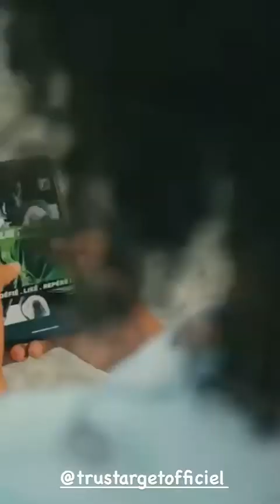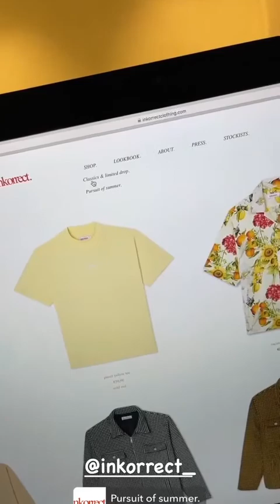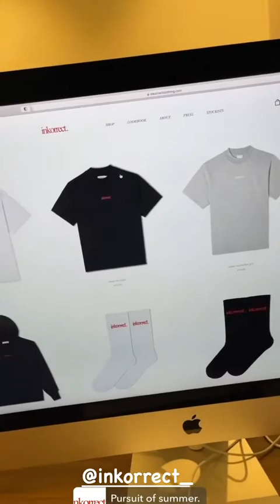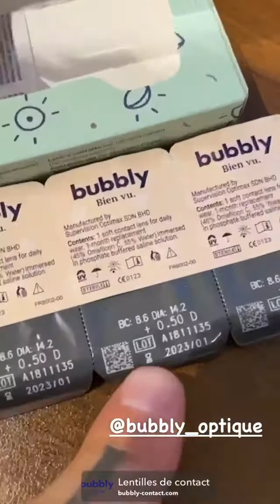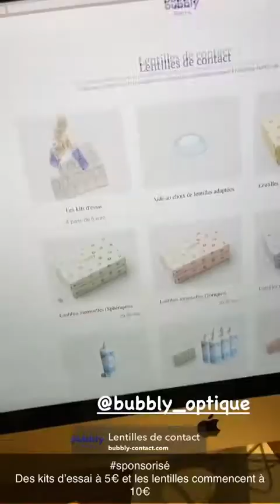THIBAULT GARCIA - 18 Mars 2021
Les amis on se retrouve pour mon vlog du 18 Mars 2021 sur notre chaine - Pour retrouver tous mes vlogs direction ma playlist